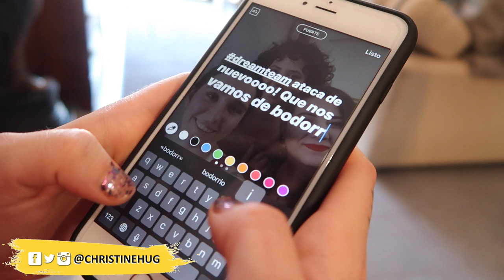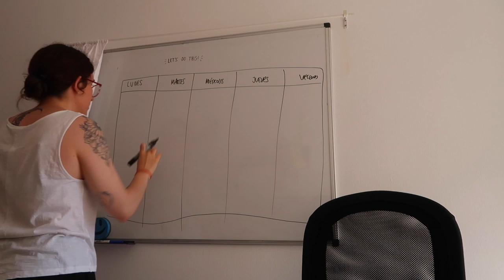Me voy de boda, hora de ponerse las pilas + makeover terraza · VLOG| Christine Hug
Links y más info aquí a bajo ⬇️
¡Holi! En el vídeo de hoy nos ponemos un poco las pilas, canto en una boda y lijo palets! hahahaha

·Editado con Final Cut Pro X
·Grabado con: